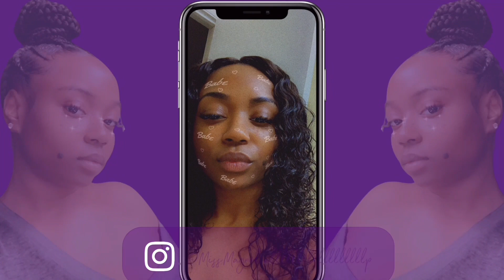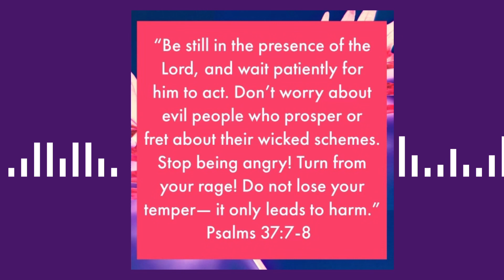Unveiling the Incredible Surprise Update!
Hey Y'all !

It's been a while since we've posted anything on the channel, and I wanted to update you all on what's been going on. So the surprise isssssss I MOVED !

Unfortunately, Its been hard lately with life in general but a child of God doesn't give up ! Things will get better.